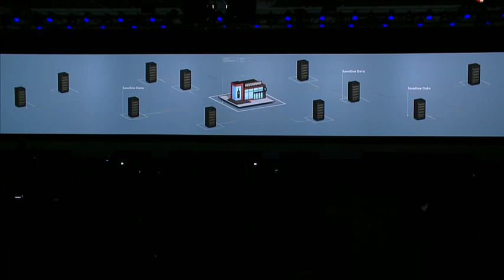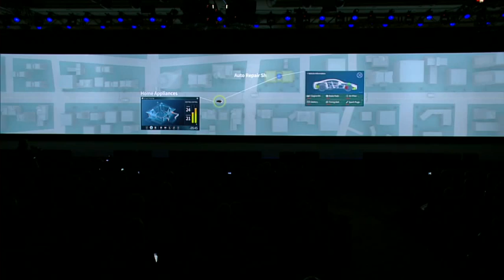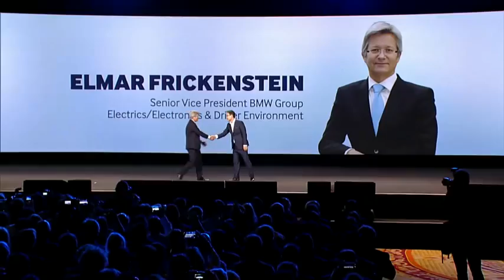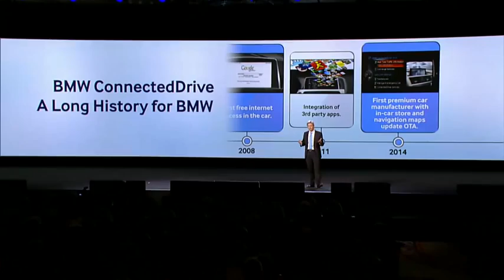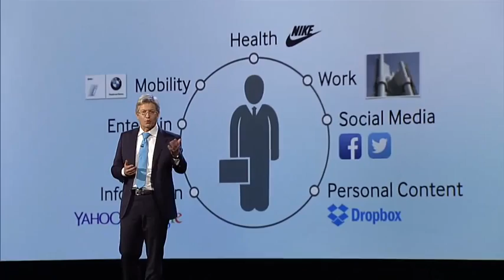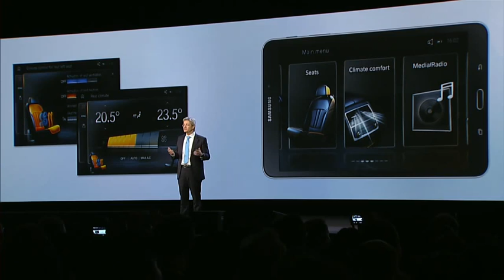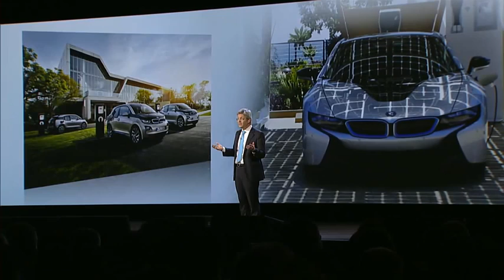Samsung Keynote at CES 2015 & BMW collaboration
Samsung Keynote at CES 2015 & its Amazing collaboration with BMW

You can also check the Verge channel for the test of the BMW i3 autonomous Driving